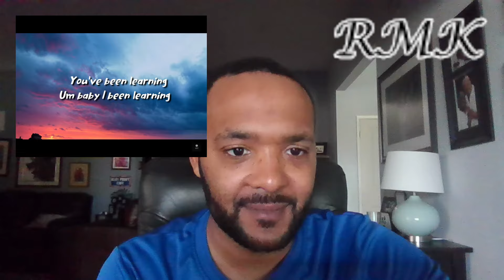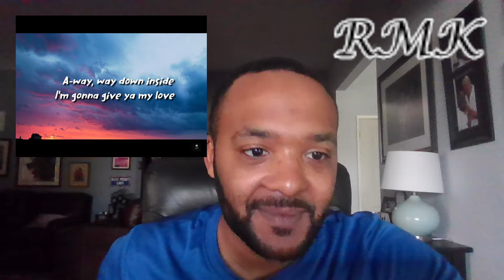FIRST TIME HEARING LED ZEPPELIN - WHOLE LOTTA LOVE - REACTION!!!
Myles reacts to Led Zeppelin - Whole Lotta Love!

Uncover the mystery! Dive into Café Noir: A Collection of Mysteries from the Coffee House Writers Group, featuring a captivating story by Rob from RMK Reactions. Don't miss out—get your copy now!

Discover the TOZO T6 Wireless Earbuds!
Experience premium audio with the TOZO T6 (Classic Edition) True Wireless Earbuds. Perfect for music lovers, these earbuds feature:
• Bluetooth 5.3: Seamless connectivity.
• Touch Control: Easy music and call management.
• Wireless Charging Case: Hassle-free charging.
• IPX8 Waterproof: Ideal for workouts and outdoor use.
• Deep Bass: Rich, immersive sound.
Ready to elevate your listening experience? Get your TOZO T6 Earbuds on Amazon now!
Grab yours today and enjoy the ultimate in wireless audio!

Support RMK Reactions!
Become a valued member of RMK Reactions and unlock exclusive content, early access to videos, and special behind-the-scenes moments! Your support helps us create even more awesome reactions for you.

Show off your love for RMK Reactions with our exclusive merchandise! From stylish tees to cool accessories, we have something for every fan.

Can't get enough of our reactions? Check out our YouTube channel for more exciting videos, epic reactions, and all things RMK!